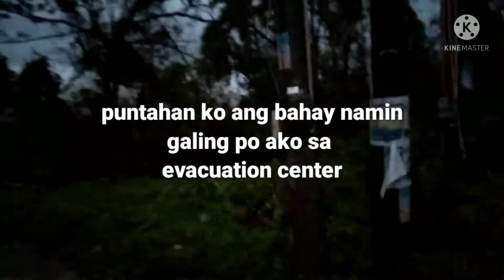Hagupit ni BAGYONG Odette ll Odette grabe ka naman 😭😭ll Sinira ni Odette Ang munti kung bahay